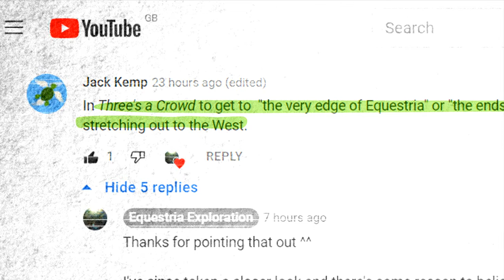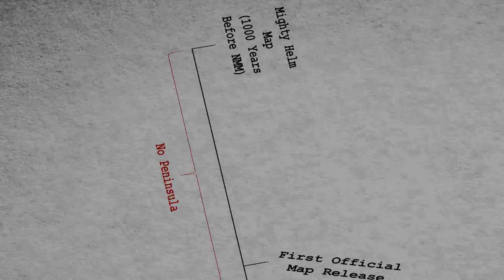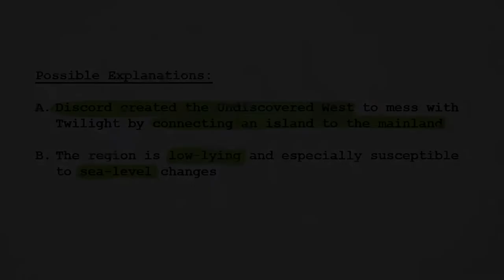ECS Files: The Undiscovered West [Update], A Quick MLP Rundown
A quick look into possible new information on the Undiscovered West.